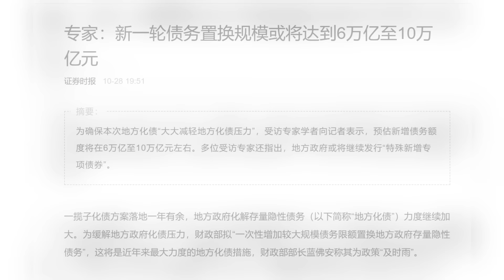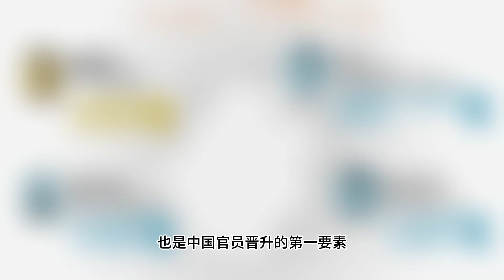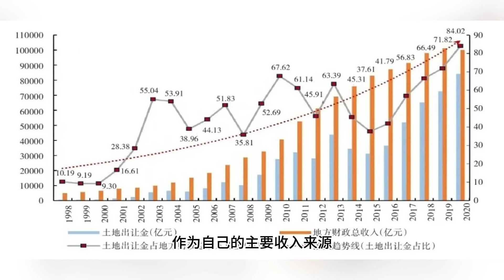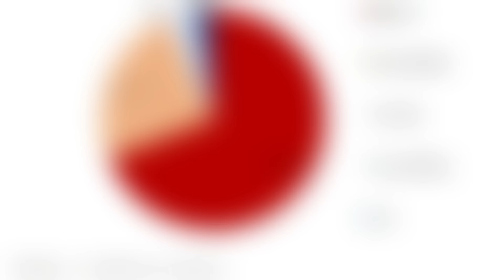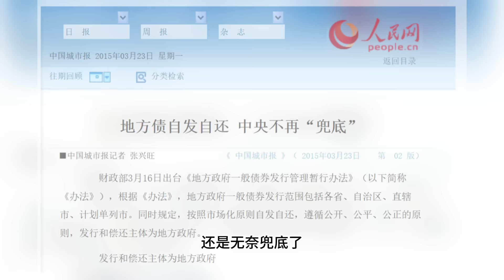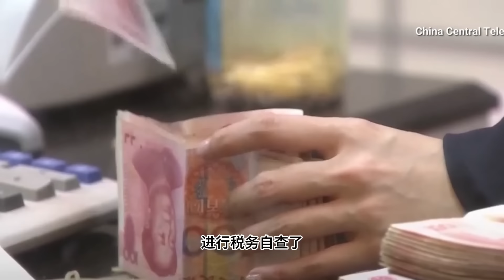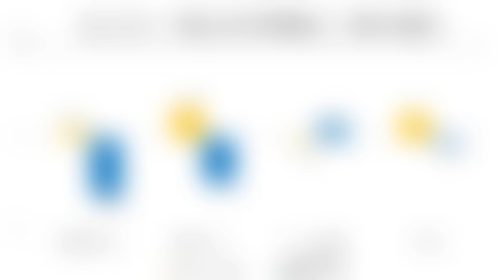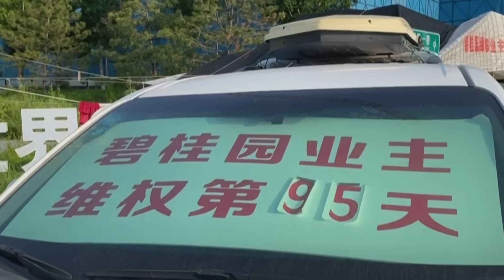方脸说：10万亿化债来袭！地方债务的前世今生，一个比房地产更大的灰犀牛，中国财政已经走到了末路！地方债丨城投公司丨债务置换